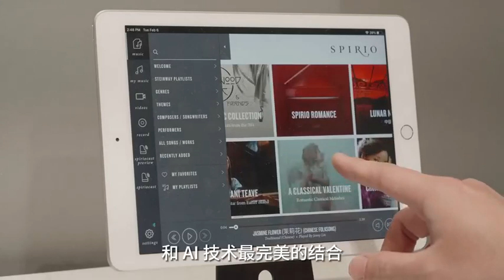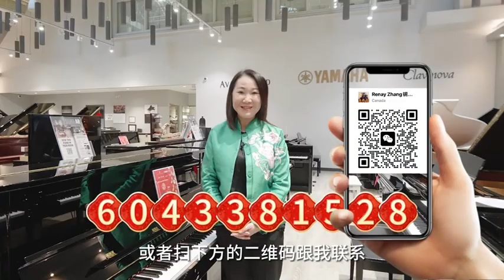Renay Zhang - 通利琴行龙年震撼红包赠送活动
每年春节期间，发红包是一项传统文化习俗，表示着除旧迎新，把新的一年的祝福和好运带给对方。值此新春佳节之际，通利琴行也要给广大钢琴爱好者送上一份震撼的红包，希望通利琴行能够在新的一年里陪伴在您的身边，给您带来更多的欢乐。2月5日起至2月18日止。请即致电或亲临我们的各大分店选购您的新春大礼吧！